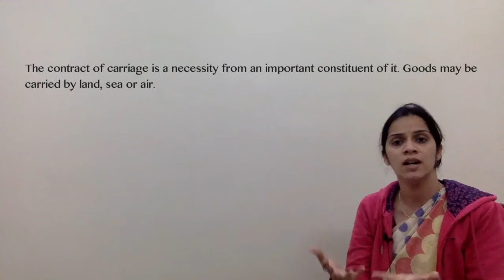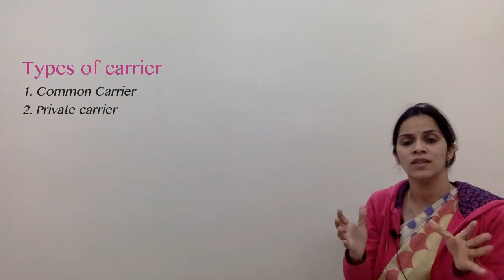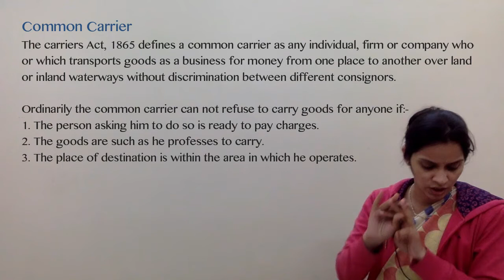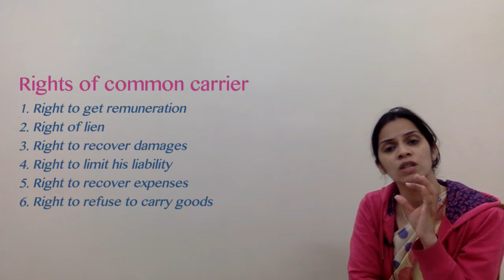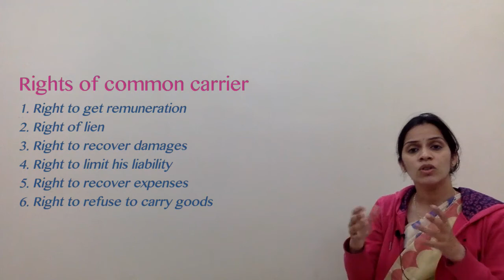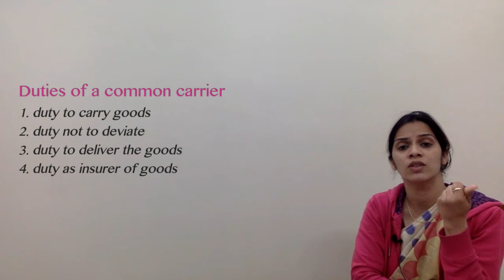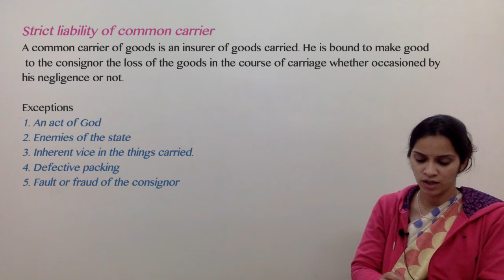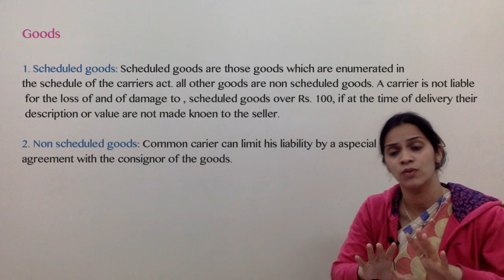Common Carriers Act I Carriage by land I Common Carrier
Common carries act